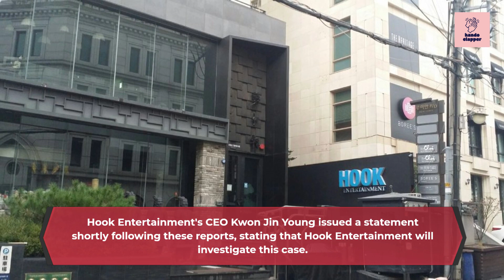Lee Seung Gi Hook Entertainment - Lee Seung Gi Has Received No Music Profits In 18 Years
Hook Entertainment has replied to claims that Lee Seung Gi has not been paid for music releases in the last 18 years.

According to Dispatch, Lee Seung Gi released 27 albums and 137 songs after his debut in June 2004 with his first studio album, but the singer did not receive any of his revenue.